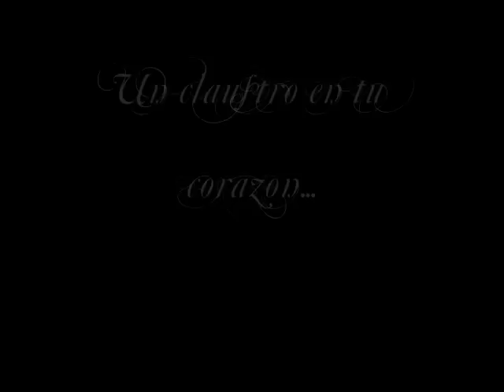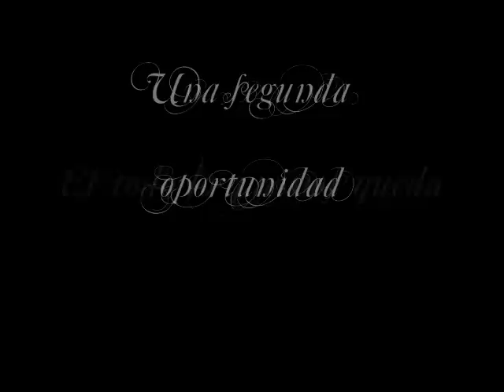lacrimosa-al final solo estaremos tu y yo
Pido una disculpa por la fuente que utilice, se que es algo ilegible al principio, pero creo que conforme avanza el video se entiende un poco mas lo que dice.
Al principio no tome encuenta eso , pues yo ya estaba algo familiarizado a utilizar esa fuente, y me parece que es elegante a la par del la cancion, un cordial y lugubre saludo a todos los que se dan el tiempo de ver y comentar el video.